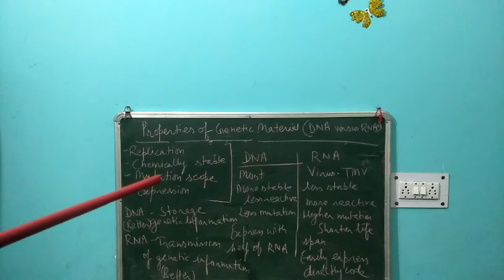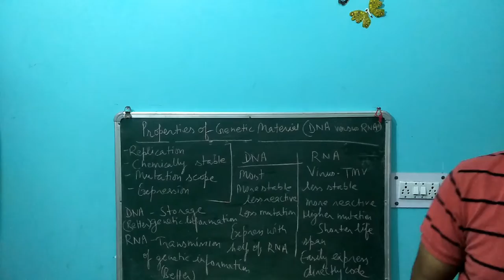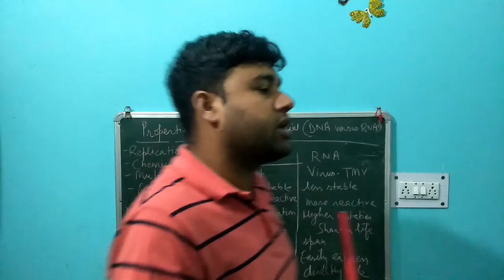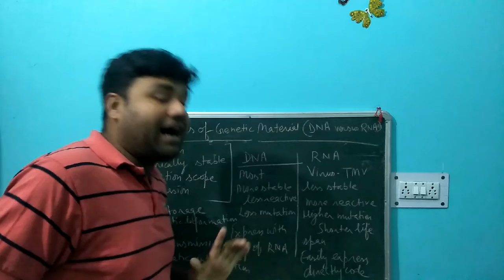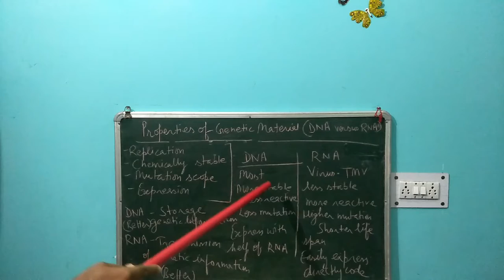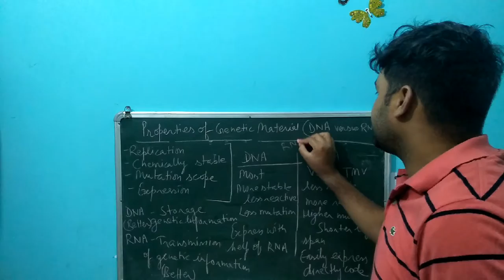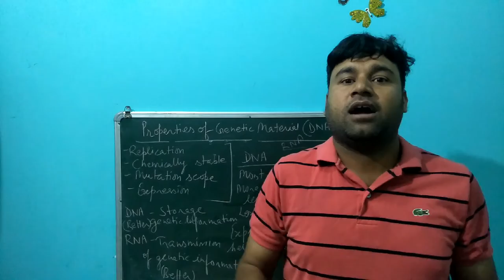Properties of Genetic Material DNA versus RNA . by Rahul Mahar